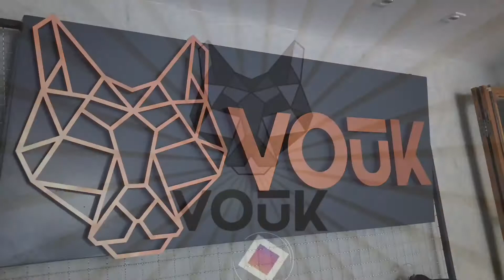O melhor kimono OLD SCHOOL do mercado!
Fala galera!
No vídeo mostramos com detalhes o kimono mais pesado da Vouk (linha Old School). Ideal para treinos e competições. Tudo fabricação própria 100% brasileiro!

Para conhecer mais nossos produtos, tirar dúvidas e comprar vocês podem entrar diretamente em contato no nosso Whatsapp ou site:

Siga nosso instagram @voukbrasil e fique por dentro dos lançamentos!

Ossssssssss